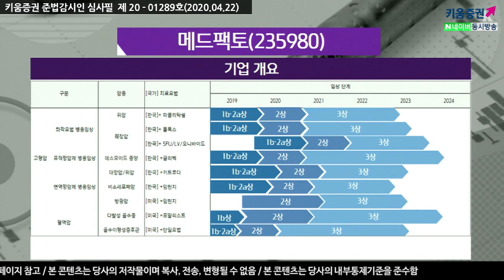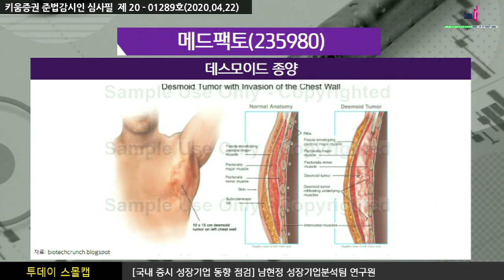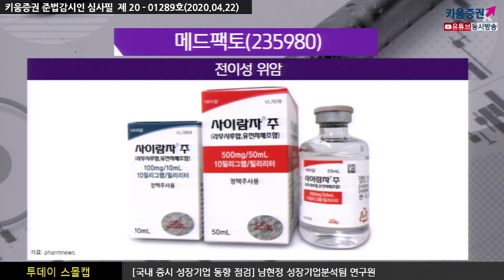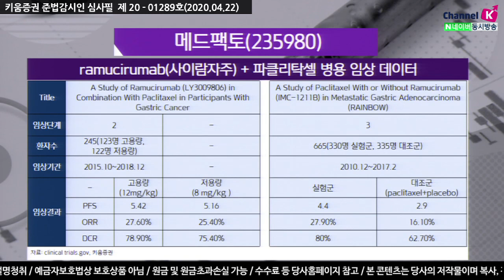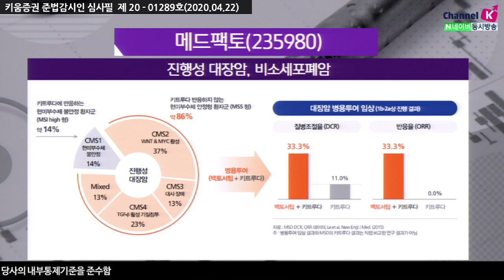[주식투자][기업분석] 투데이스몰캡 / 메드팩토, 지속적인 임상 실험으로 우수성 입증 (20.04.22)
메드팩토, TGF-β 저해제 백토서팁의 First-in-class 단독임상, 병용임상 포함 9개의 파이프 라인 보유​
올해 주목할 포인트 분기별로 TGF-β 저해제 병용 임상 데이터 발표가 지속적으로 있을 예정
5월 'ASCO' 백토서팁+글리벡 병용 임상 1b상 결과 발표 예정
9월 'ESMO' 백토서팁+파클리탁셀(위암) 1b상 결과 발표 예정
11월 'SITC'에서 키트루다, 임핀지 병용 2a상 중간 결과 발표 예정
데스모이드 종양, 근육에 발생하는 희귀암 미국에서는 연간 1,000~1,500명의 환자 발생 추정
1차적으로 외과적 수술이 고려, 하지만 70% 이상이 재발되며 현재 FDA 정식 허가 약물 부재
'ASCO'에서 발표될 임상1b상 1차 지표는 4주간 글리벡+백토서팁 병용 투여 시의 안전성, 내약성이 될 것
작년 12월 'SITC' 키트루다 병용 임상(대장암), 임핀지 병용임상(비소세포폐암)의 1b상 결과 발표를 했고
올해 11월에 발표 될 2a상에서도 우수한 임상 1b상 데이터 고려 긍정적인 결과 도출 기대​
강병욱 채널K 앵커, 남현정 연구원 키움증권 성장기업분석팀​
​「좋아요」와 「구독」 잊지 말고 눌러주세요​